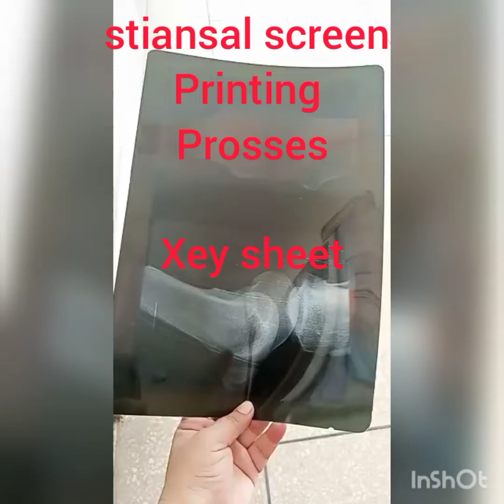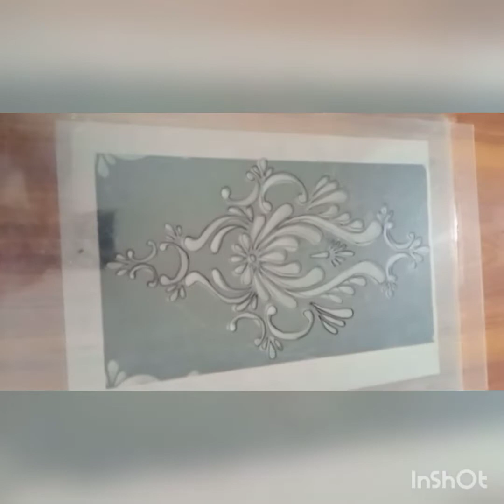screen printing stansal design tracing@vocationalqueen9838